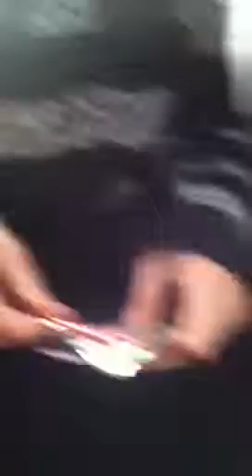Opening pirate chest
Sorry it cut us off but I got shambles code and rainbow foil was best pack ever hope u enjoy
Lulu & chippy